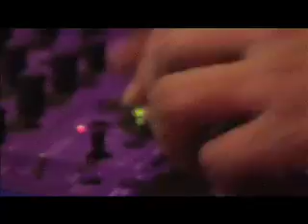Pressplay live @ Electric Picnic Pt. 1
Bristol Collective at the phenomenal Next Stage at the 2007 Electric Picnic Festival in Ireland